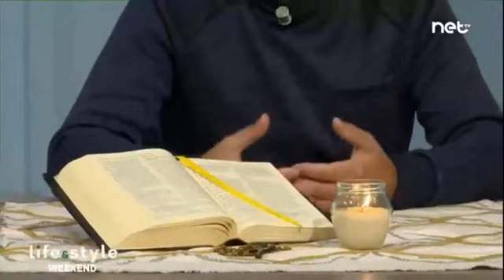Hsieb tal-Jum 1 - Ir-Rabja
Mixja ta' Fidi, Mhabba u Fejqan